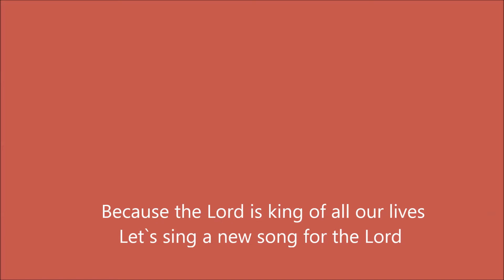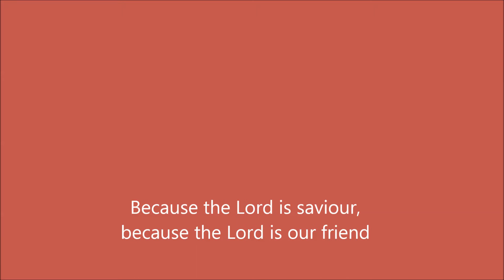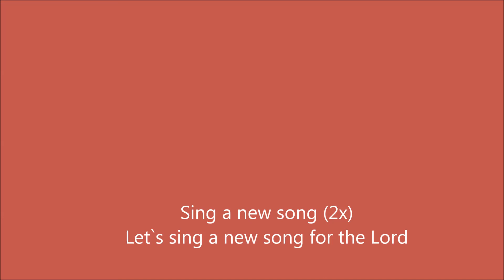Sing ein neues Lied (Sing a new song) [CoSi III - 412]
Der Gospelchor der Bethlehemsgemeinde Hannover "Bethlehem Voices"  rockt!
Danke an euch alle, klingt super! Und das Video mit den Lyrics zum Mitsingen ist eine super Idee.

Wir freuen uns auf mehr von Euch!!! :)